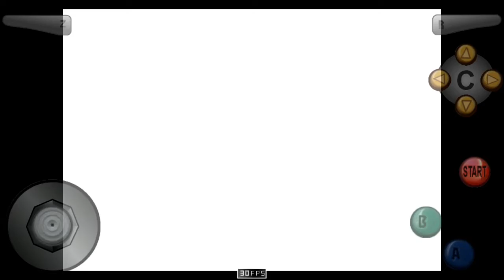Koopa The Quick - 0'49"4 - 0x A Presses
Sub 50 without pressing A lol